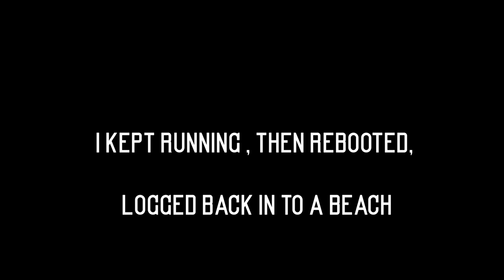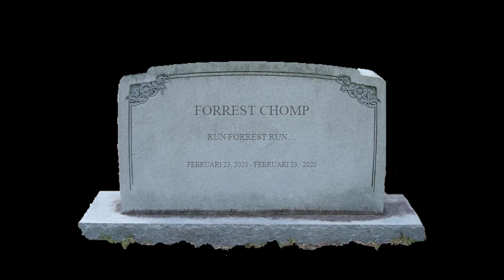[THE ISLE] The game i always wanted (The life and demise of Forrest Chomp)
Ever since i was a little kid, i have been fascinated by dinosaurs. Anything with dinosaurs peeks my interest. From the TV-show called "Dinosaurs" back in the days.
Up to having dino figurines now as an adult.

I can remember the day Jurassic Park came out very vividly,
30th September 1993 (Yes we had a later release than the US),
let's call that day : D-Day.
Because seeing what was possible with computing power that day i dreamt of a game where i could be the dino myself. Along came Ark Survival Evolved, that kinda scratched that itch for one and a half years, but still did not fullfill the dream of being the dino.
All that changed last Friday, because that's when i discovered this "hidden" little gem on Steam.

Couple of sidenotes :
1. I did not know anything about the Isle when i started it, so i might do some stuff that seems stupid af to you, so please excuse my ignorance.
2. I'm not a professional video editor, nor am i anything else professional for that matter, so please excuse my horrible editing.
3.The rap is not suppossed to be good, that was kinda the whole point.

YoungBlaze - Fuck This Shit I'm Out!
Carl Henriksson - Sadness

                          Forrest Chomp
        Februari 23, 2020 - Februari 23, 2020
                           Run Forrest Run

Come say hi on Discord!